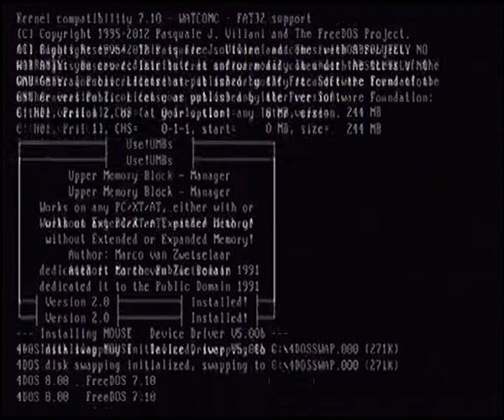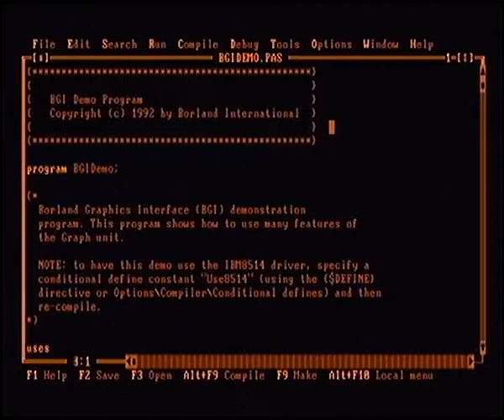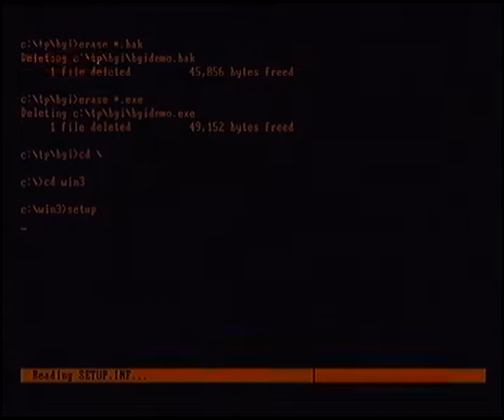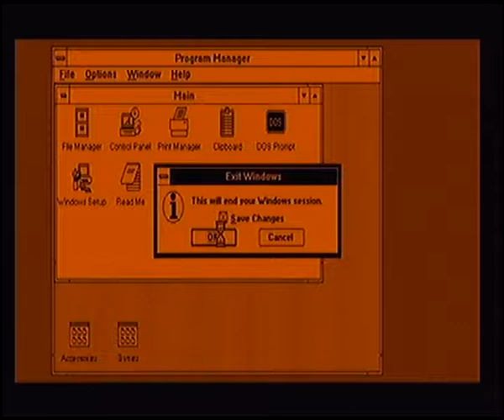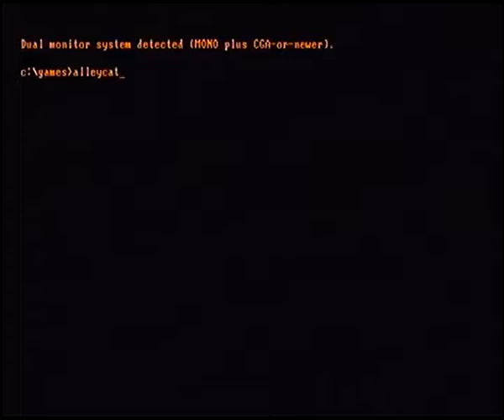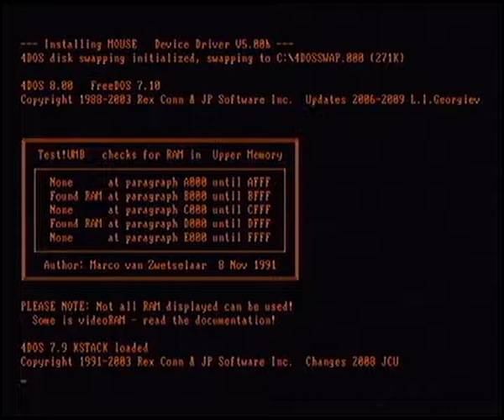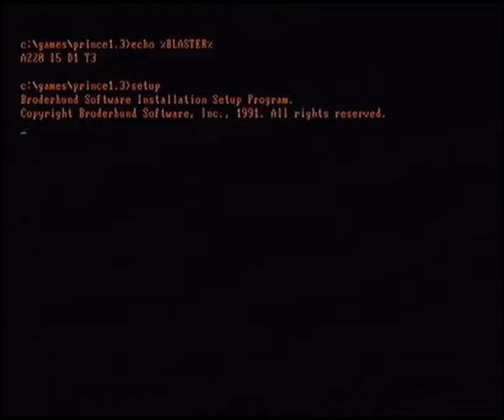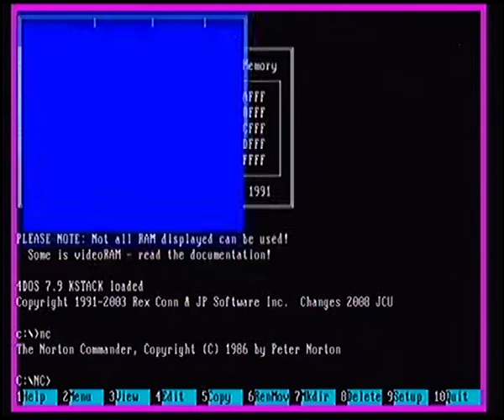Amstrad PC 2086 dual video output (VGA + monochrome Hercules Graphics Card clone)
Years ago I've heard about a possibility of having two graphics cards installed into one PC-compatible machine, allowing dual video output even on the earliest models. There was one condition though: one of these cards had to be a monochrome Hercules Graphics Card (or its clone), the other card had to be any color graphics card. I've never actually seen this in action until now.

For my experiment, I've removed the network card from my old Amstrad PC 2086, to make a room for a cheap TM6310AR-based monochrome Hercules Graphics Card clone in form of an ISA 8-bit card. I've specifically selected a card that does not contain a secondary parallel port (which was often present on the most popular Hercules Graphics Card clones) as I wanted to avoid a IRQ conflict with the Sound Blaster 2.0 clone card installed into this machine.

The `mode` DOS command allows to switch between the use of the two cards: `mode mono` switches to the Hercules output, while `mode co80` or `mode co40` switches back to the VGA output. A word of warning: this setting survives power down or reboot, so it is better to always switch back to a color mode when finished working with the mono output.

There were various software emulations of CGA graphics card available for the Hercules Graphics Card. On this video I'm presenting one of them, the `simcga` program. It allowed to run early PC games written for the CGA on the monochrome Hercules Graphics Card. Some of those games worked, some not. Two of the working examples are presented here: Hard Hat Mack and Alley Cat. The Hercules Graphics Card was never officially blessed by IBM as it wasn't their design. Therefore, Alley Cat game distributed by IBM was defective when running on a machine on which IBM-recommended graphics card wasn't detected. Hence the game started on Hercules Graphics Card with CGA emulation did not allow to jump into the rooms through the windows. However on this movie the game is fully playable despite being started with the CGA emulation. This is due to the other, IBM-recommended graphics card being detected. Apparently it was sufficient to overcome this artificial limitation.

Amstrad PC 2086 is a late 8086-based PC/XT clone. This one was modified as such:
- 8087 FPU installed
- The MFM disk controller replaced with lo-tech's 8-bit ISA XT-IDE controller (with on-board slot for a Compact Flash card)
- MFM HDD removed; the system is booted from a CF card
- SMC 8003WC 8-bit ISA network card (with RJ-45 connector) installed (removed on this movie to make room for a Hercules Graphics Card clone)
- SoundBlaster 2.0-compatible 8-bit ISA card installed
- Gravis Joystick connected to the game port on the 8-bit ISA SoundBlaster 2.0-compatible card
- Additional RAM installed in form of the lo-tech's 8-bit ISA UMB memory card at 0xD000

The VGA signal from Amstrad PC 2086 was converted to the S-Video signal by the TVOne CS-320R Connect device. The S-Video signal was captured by usbtv video4linux compatible framegrabber.

The Hercules Graphics Card's TTL output was converted to the analog VGA signal by the Monotech PCs EternalCRT (PC TTL to VGA Converter). It allows to select one of the colors to imitate monchrome signal: white, green or amber. I've specifically selected amber as this matches with my very first experience with the PC-compatible computers.